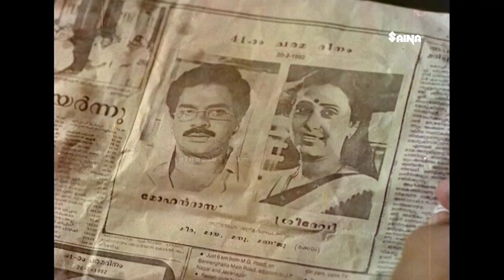ഇനിയിപ്പോ ഇത്തിരി നാറിയാലും ഞാനതങ്ങട് സഹിക്കും | Innocent | KPAC Lalitha | My Dear Muthachan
My Dear Muthachan : Meera struggles when she is left with the responsibility of taking care of her siblings and the family business. They hire an old man to pose as their grandfather and put things in order.